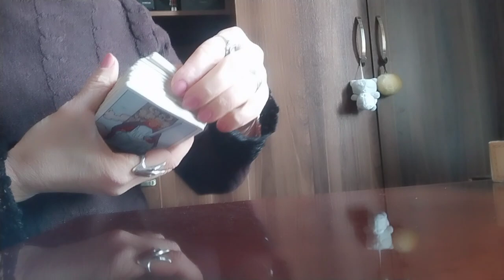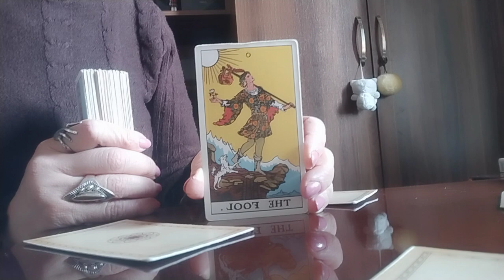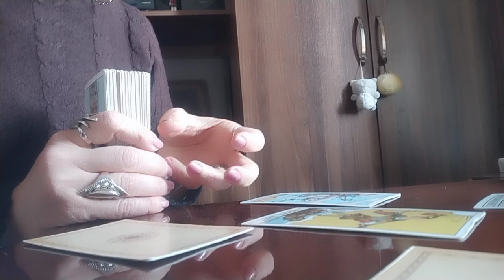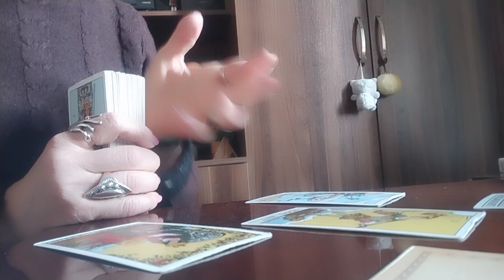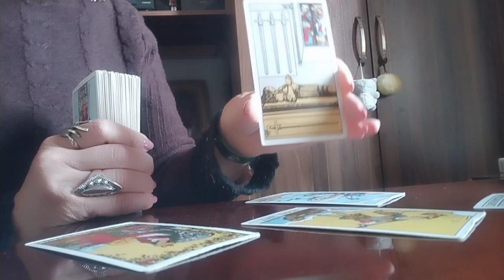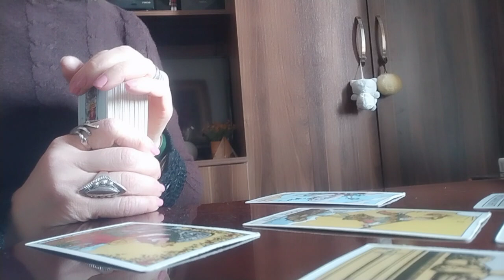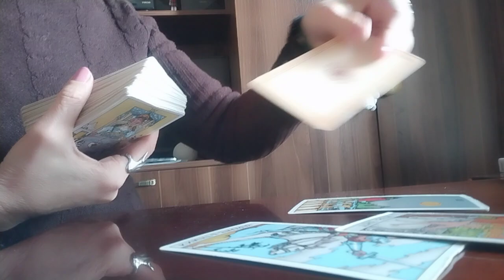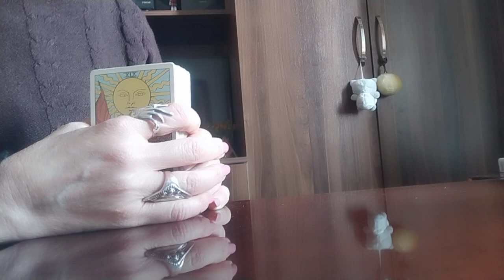ეს ურთიერთობის დასასრულია თუ უბრალოდ ისვენებს თქვენგან?😁/ნახეთ, რას გეუბნებათ ტაროს კარტები?👩‍❤️‍👨🥰💒